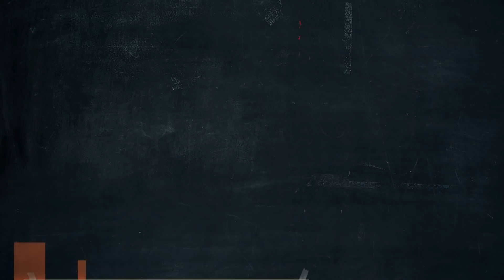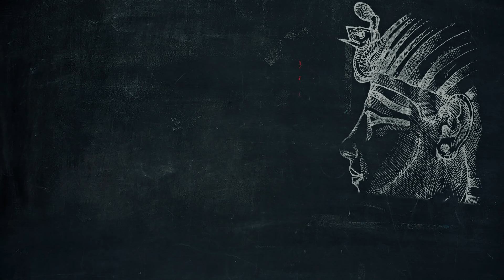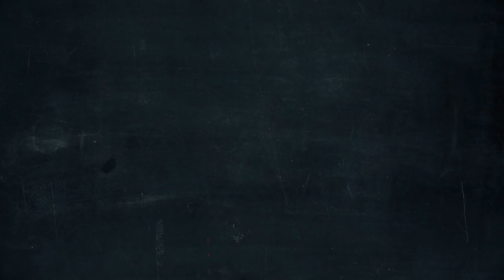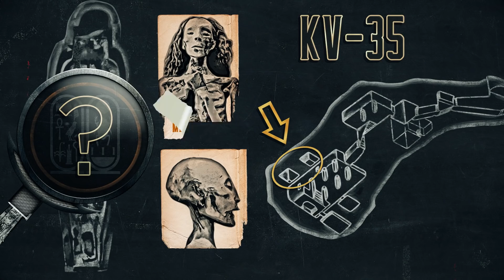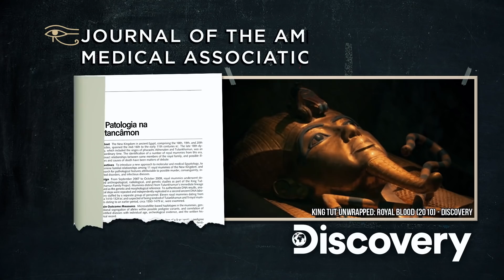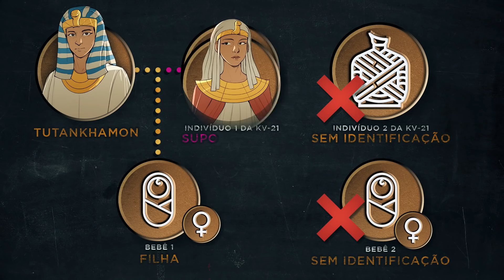Os segredos do DNA de Tutankhamon | Nerdologia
No Nerdologia de hoje, vocês irão ver que análises de DNA não servem somente para testes de paternidade, mas podem desvendar os mistérios do nosso passado, nos mostrando inclusive sobre as condições de saúde na antiguidade.